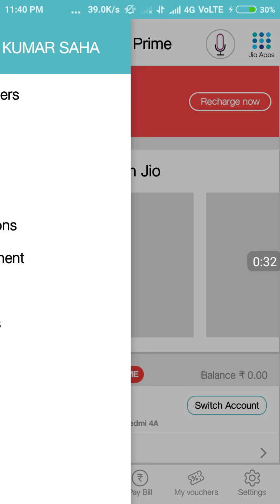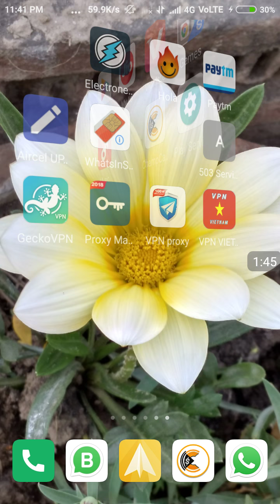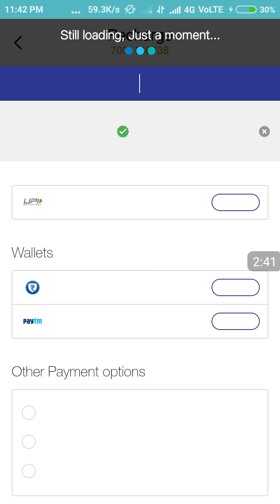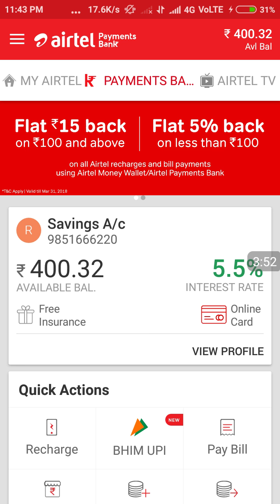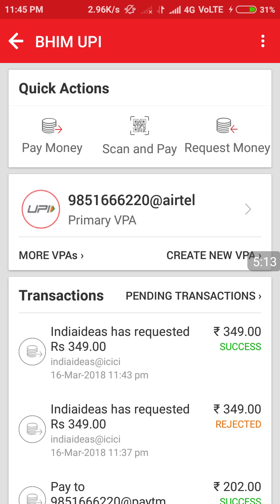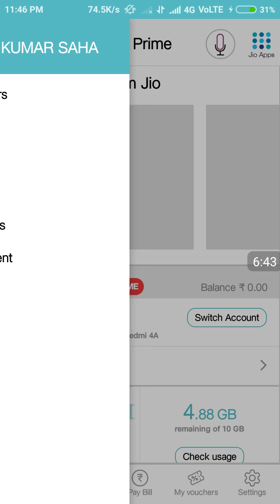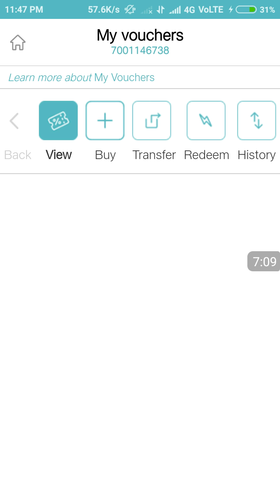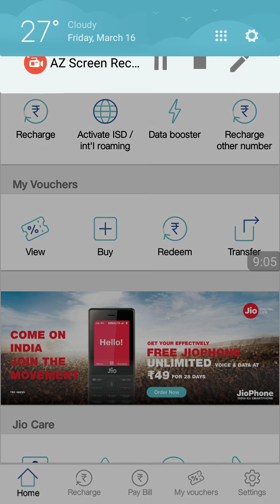JIO 399 RECHARGE 50 RS CASHBACK USE MY JIO APP-MY JIO APP COPON USE HOW TO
*🛃 *ONLINE JOB* 🛄
    🙋‍♂ *HOME BASED JOB*
     *ANDROID PHONE NEED*

📲 *DO U SEARCH A JOB ON INTERNET, WE PROVIDE INDIA'S TOP ONLINE JOB VACANCY JUST NEED YOUR ANDROID PHONE*📱

 💻 *FOLLOW THIS*🛄

1⃣OPEN *GOOGLE PLAY STORE*
2⃣TYPE *GROWB* 📱
4⃣PUT COMPANY *REFER ID-3305* NOTE IT
5⃣PUT MOBILE NO,VERIFY IT
6⃣THEN YOU GOT YOUR REFER ID, INVITE IN YOUR REAL FRIENDS WHO ARE TRUST YOU.
7⃣JOINING BONUS 1$=62

💁‍♂JOINING
❤VIDEO WACHING
📌GAME PLAY
📲APPS INSTALLATIONS
😳ADS VIES
🛄SERVEY ALL COUNTRY
💻ONLINE SHOPING
🚼ONLINE RECHARGE

💁‍♂USE REFER ID- 3305🎯

✍MORE INFO WHATSAPP
📲 REFER ID -3305 NOTE IT